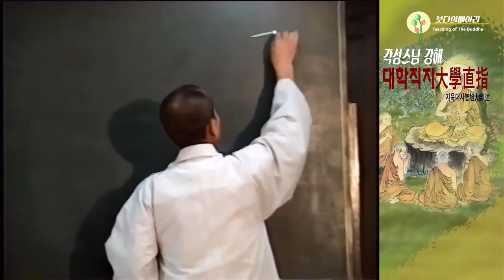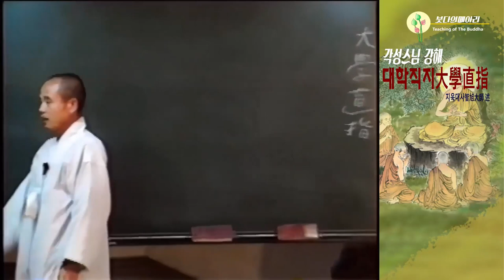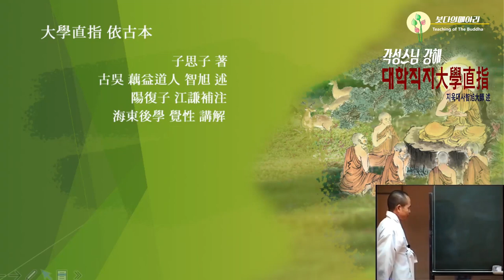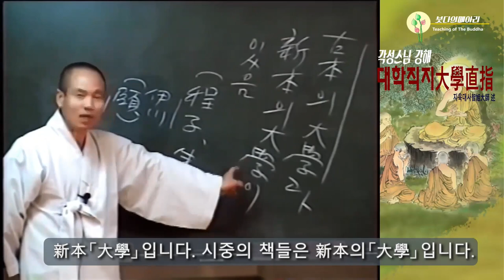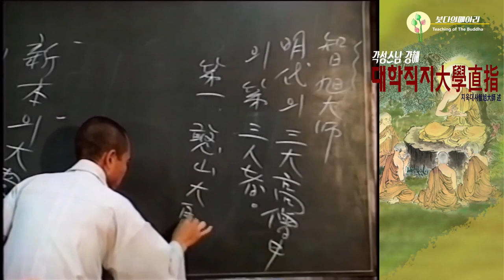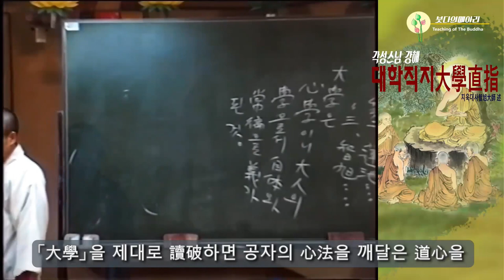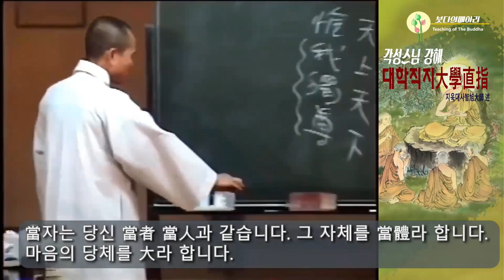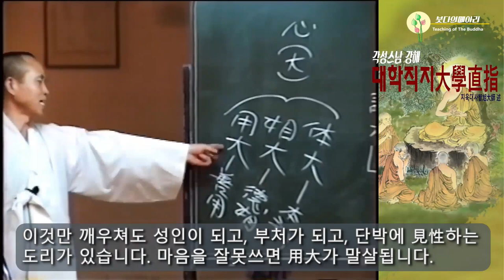각성스님 강해_대학직지 제1강 / 대학은 심학이며 심법을 깨달은 도심을 알 수 있다,. 지욱대사 지음.